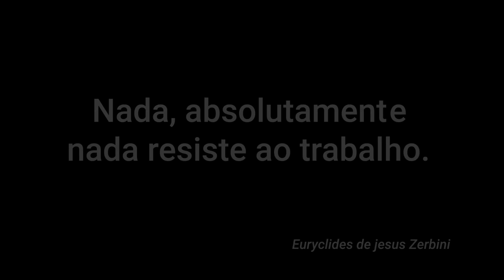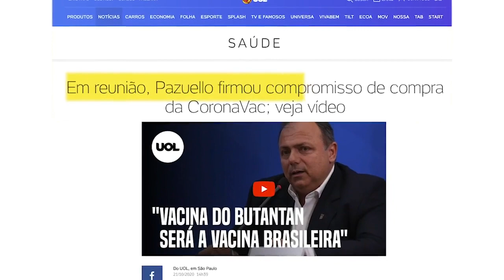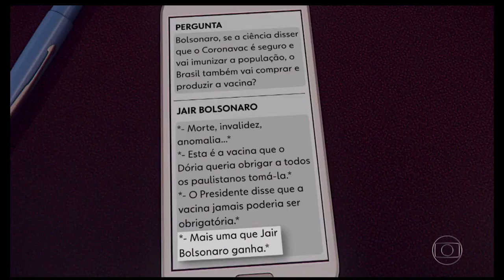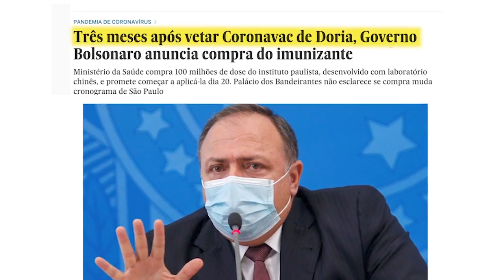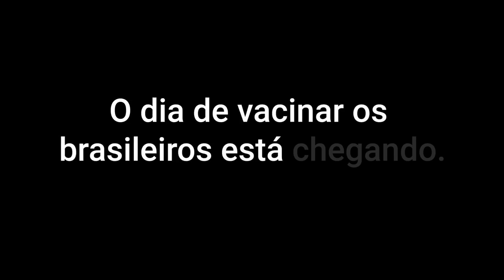​CoronaVac: vídeo mostra cronologia da vacina do Butantan, 1ª fabricada no Brasil